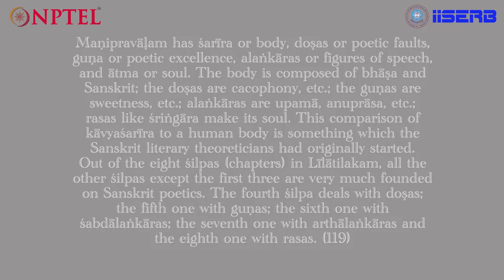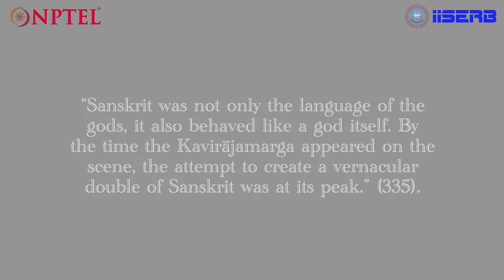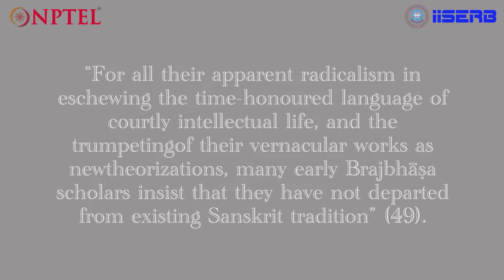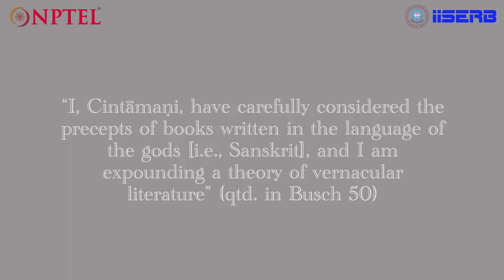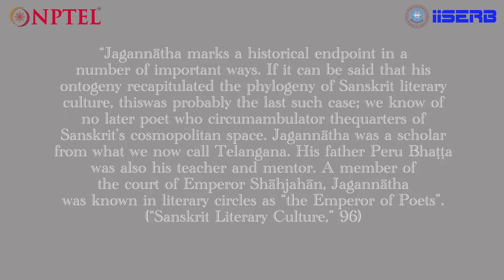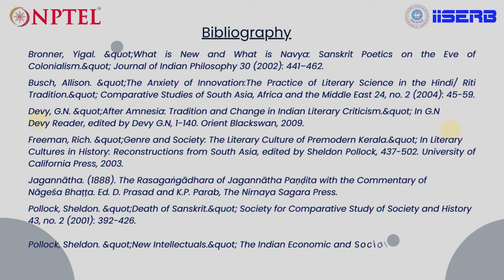Sanskrit Kāvyaśāstra in the Medieval Period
So far we have been talking about the early phase of Sanskrit literary theory. In this lecture, we are going to understand the state of Sanskrit poetics in the medieval phase.